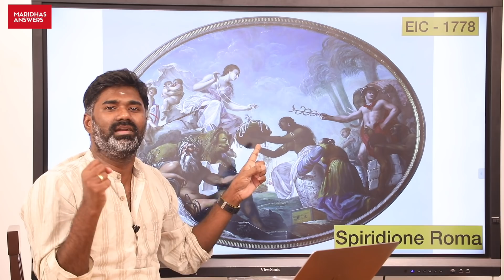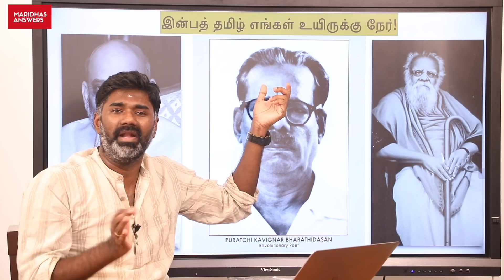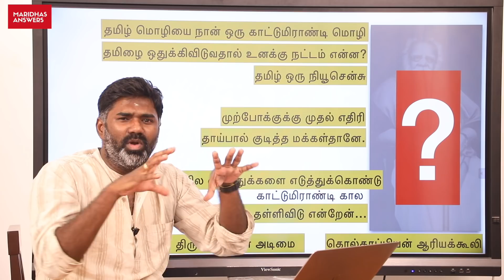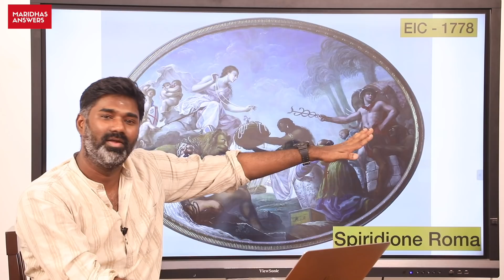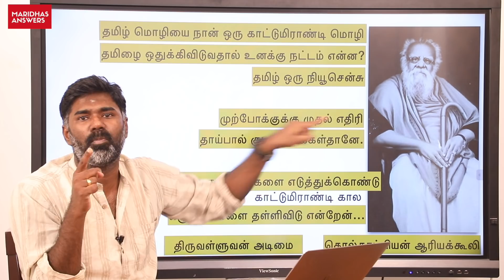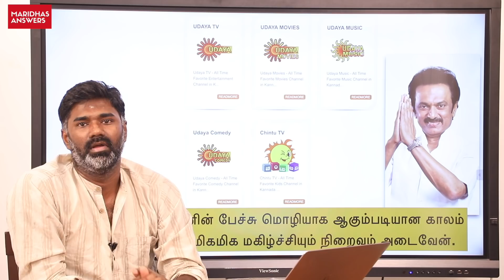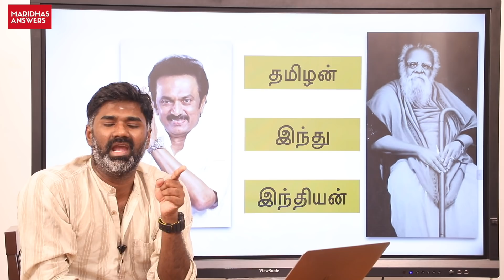தமிழ் உணர்வு தூண்டும் திமுக அரசியலில் தமிழகம் எழுப்ப வேண்டிய கேள்வி.. | amit shah’s hindi remarks.